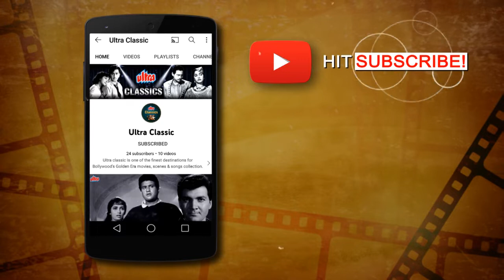4K | अदा क़ातिल नज़र भर के क्लासिक हिंदी गीत | Ada Qatil Nazar Barke Classic Hindi Song In 4K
4K | अदा क़ातिल नज़र भर के क्लासिक हिंदी गीत | Ada Qatil Nazar Barke Classic Hindi Song In 4K

Song : Ada Qatil Nazar Barke
Movie Name : Gazal (1964)
Starcast : Minoo Mumtaz, Rehman
Singer : Asha Bhosle